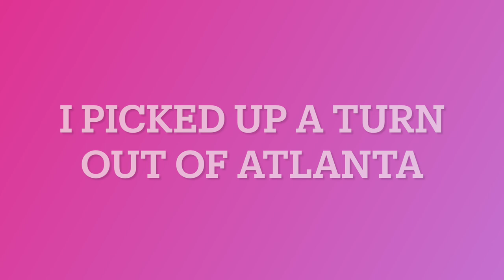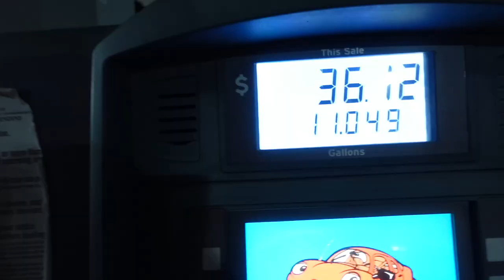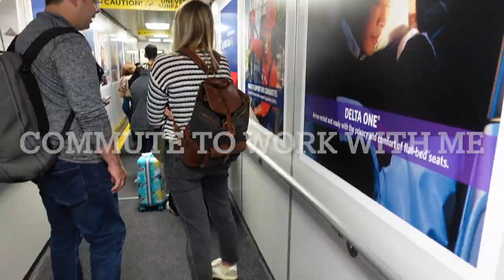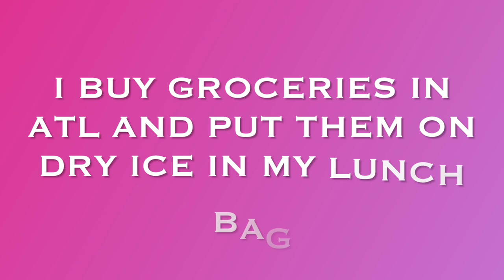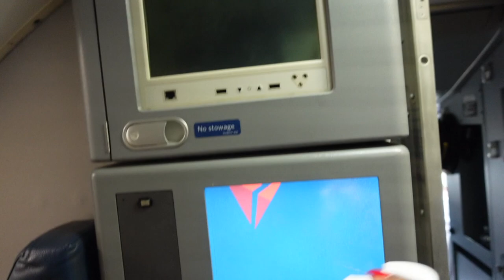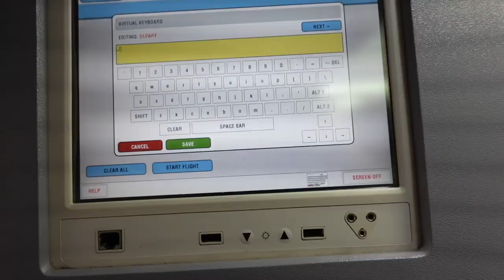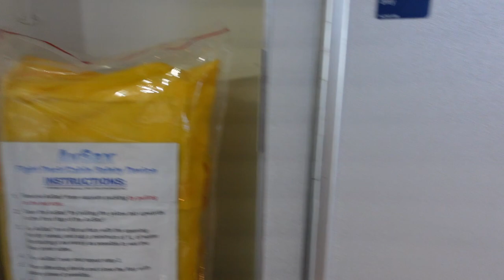Picking Up Trips Out Of Atl• Commuting To NYC • Flight Attendant Graduation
Thanks for 5k , I really appreciate all the support and love it is truly felt and appreciated